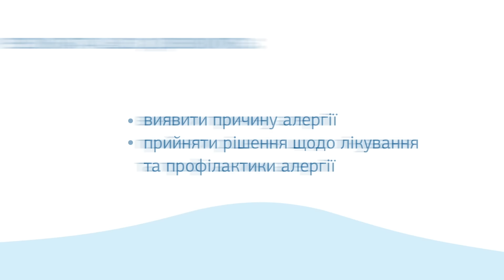ALEX2 - протестуй свою алергію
Гадаєте, що сезонна алергія буває лише навесні чи влітку? Ні. Її симптоми можуть починатися у лютому, а закінчуватися наприкінці осені. Головна причина -  наявність алергічних реакцій на пилок рослин, які запилюються в різні пори року. Також це може бути пов’язано з перехресними реакціями між різними видами пилку.
Навіть якщо спостерігається чіткий зв’язок симптомів та пилкування рослин, діагноз алергії не завжди встановлюється вчасно та правильно:
🔹 повторні консультації різних спеціалістів;
🔹 велика кількість препаратів, в т.ч. антибіотики, які у даному випадку можуть ще й нашкодити;
🔹 інколи навіть хірургічні втручання, коли причиною симптомів нежитю помилково вважають викривлену носову перетинку.
Правильним рішенням може бути своєчасна та точна діагностика.
Оптимальним вибором діагностики при тривалих симптомах є мультикомпонентне дослідження ALEX-2. Саме воно дозволяє одночасно визначити алергію не тільки до найбільшої кількості пилкових алергенів з різних джерел (пилок дерев, трав, бур’янів), а й до алергенів тварин, домашнього пилу, харчових. Тобто, встановити причину розвитку симптомів можливо за допомогою лише 1 дослідження.
Звертайтеся по допомогу вчасно та отримайте знижку 25% при онлайн оплаті (пропозиція діє до 31.07.22)! 💙